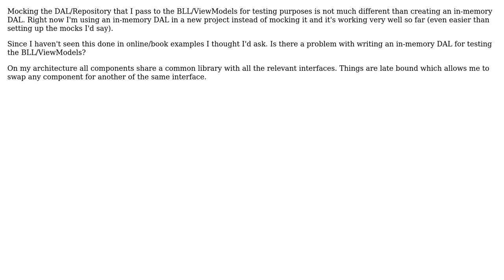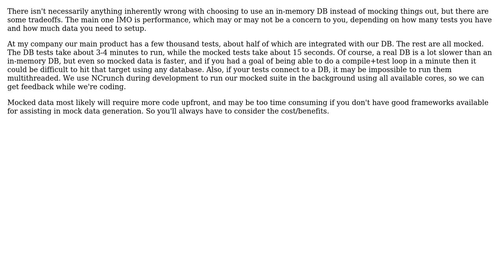Is there a problem with writing an in-memory DAL for testing the BLL/ViewModels?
Software Engineering: Is there a problem with writing an in-memory DAL for testing the BLL/ViewModels?

With thanks & praise to God, and with thanks to the many people who have made this project possible! | Content (except music & images) licensed under CC BY-SA | Music | Images & others | With thanks to user yannis user Michael Yoon user Manuel user guillaume31 and the Stack Exchange Network Trademarks are property of their respective owners. You are responsible for your own actions.